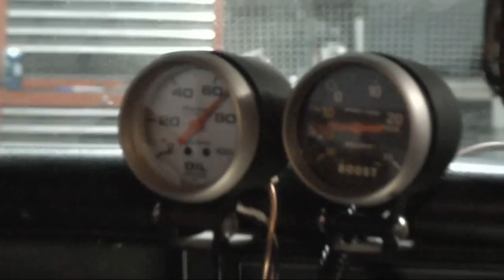Chevelle - 1st Drive.wmv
Startup and first test drive of Tom's 1970 Chevelle - 496 BBC - Garrett 4718 - CSU prepped 850